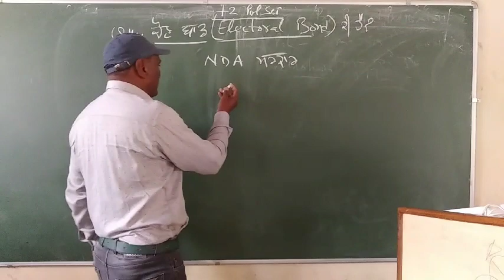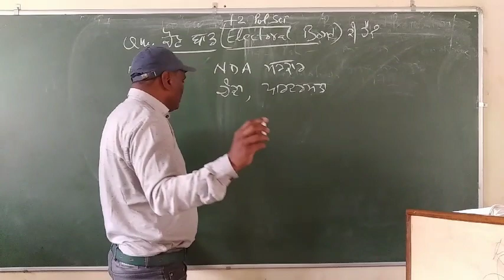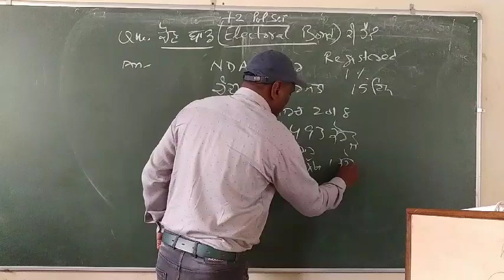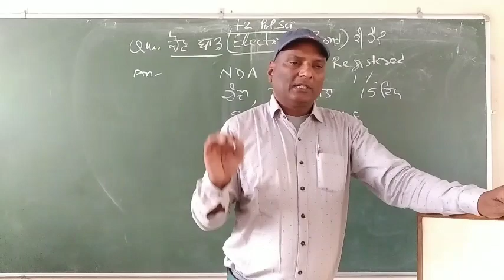ਚੋਣ ਬਾਂਡ (Electoral Bond ) ਕੀ ਹੈ,+2 Political Science PSEB,4 ਅੰਕ ਵਾਲਾ ਮਹੱਤਵਪੂਰਨ ਪ੍ਰਸ਼ਨ